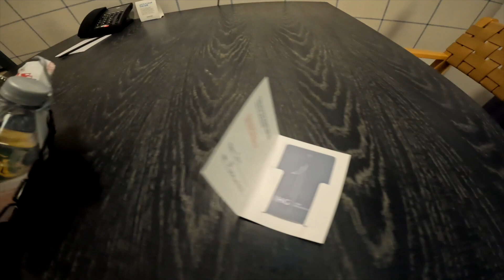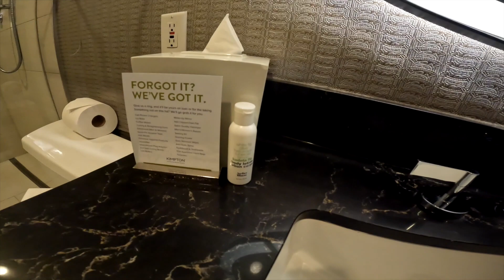1 King Executive Suite Walkthrough At Kimpton Hotel Monaco Denver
This is  a walkthrough tour of an 1 King Executive Suite at Kimpton Hotel Monaco Denver in Colorado.